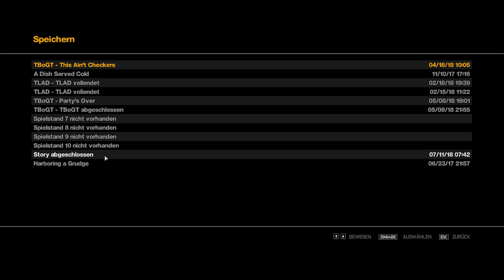Let's Play GTA IV #91 - Abschlussfolge und Resümee für GTA IV & EFLC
GTA IV und die Episodes from Liberty City liegen hinter uns. Zeit für eine Abschlussfolge und ein Resümee des Erlebten.

Das Spiel:
Grand Theft Auto IV, ein episches und actionreiches Open-World-Abenteuer von Rockstar Games